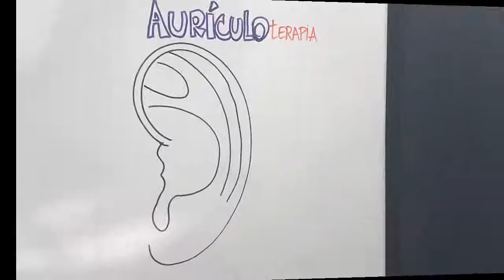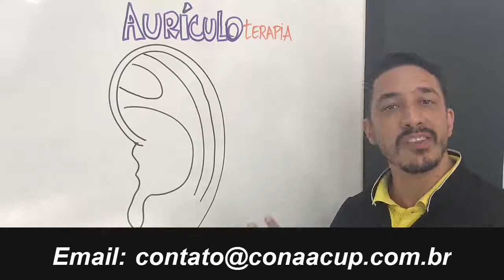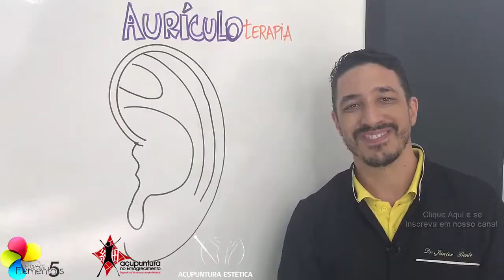Auriculoterapia Parte 1 - Dr. Junior Bento - CONAACUP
Este canal é uma forma de entregar conteúdo de qualidade sobre Acupuntura para profissionais.

MAIS INFORMAÇÕES
Celular e WhatsApp